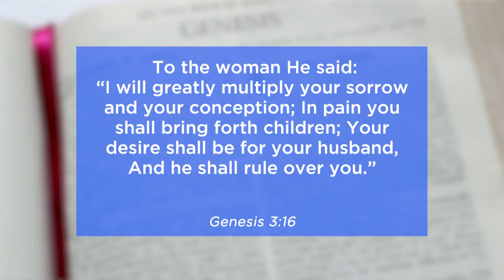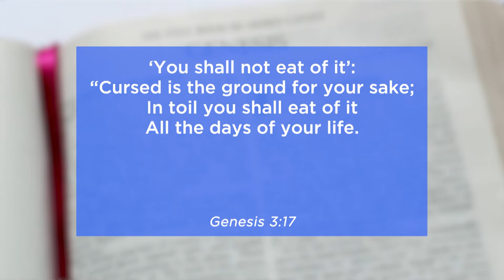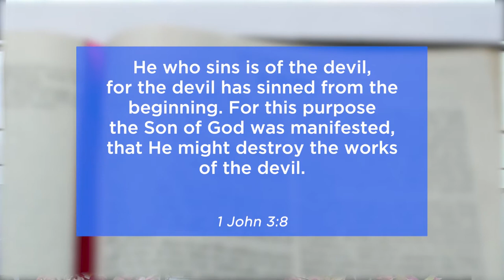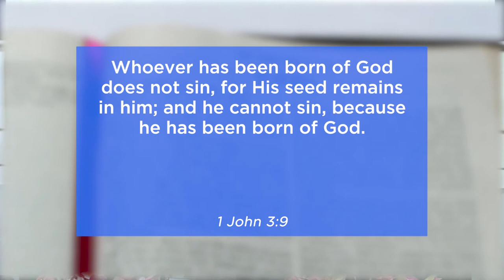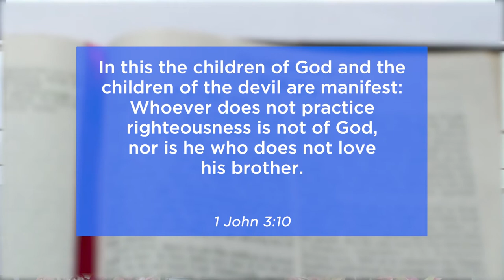How Demons Operate part 25 - Pastor Kuuku Dadzie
Pastor Kuuku Dadzie expatiates on some of the things we do because we don't know God which includes sin. He encourages us not to be afraid and to live holy as children of God.

0:00 Intro
00:50 Why we do certain things
03:15 People sin against God
07:30 What is Sin?
13:40 He who sins is of the devil
20:35 Holiness is the Key

Purchase a copy of the book 'How Demons Operate':